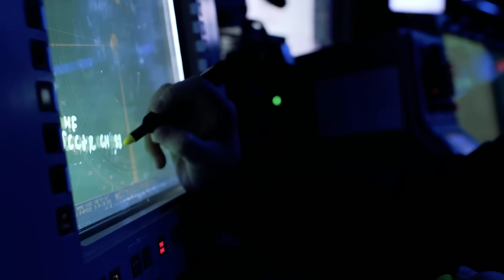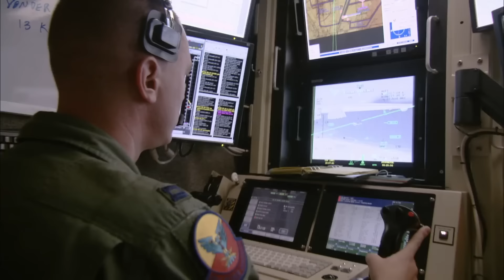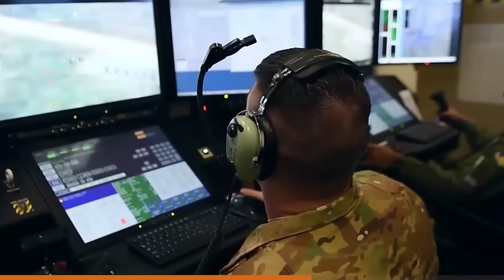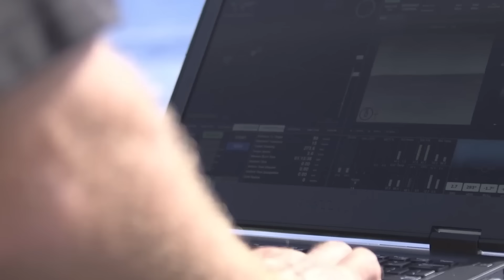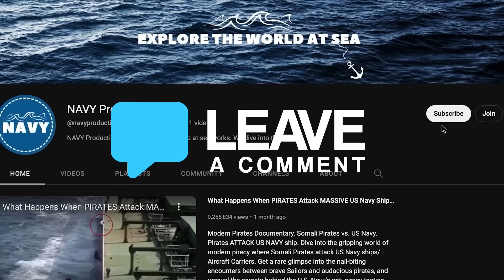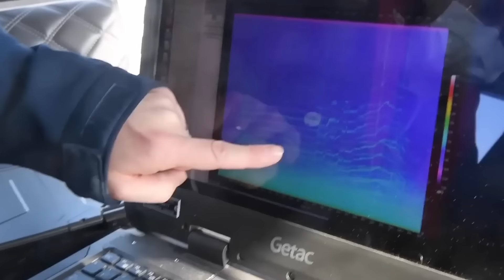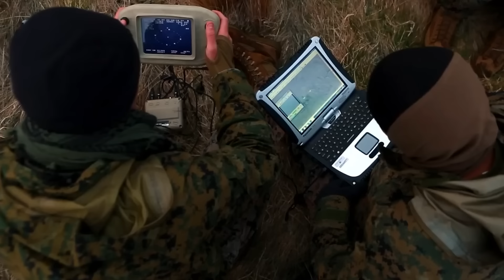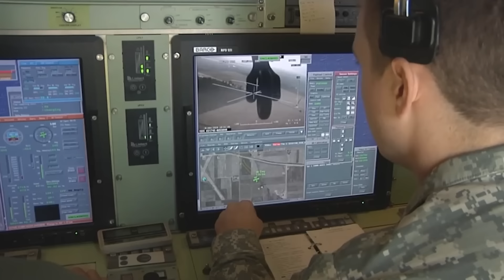US Navy REVEALS Unmanned Future Ships At Sea | Future Technology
The US Navy recently revealed some future unmanned maritime technology that has the potential to completely revolutionize warfare out in the ocean. Discover the future of maritime warfare with the latest revelations from the US Navy. Behind the scenes of the world's most powerful naval force are advanced technologies that had remained hidden until now.

As most of you must be aware by now, the field of technology has been witnessing remarkable progress in recent years, pushing the boundaries beyond what was once deemed possible. Our US Navy has successfully utilized its Littoral Combat Ships (LCS) as bases and command centers for some of their well-known unmanned systems such as unmanned surface vessels (USVs), unmanned underwater vehicles (UUVs), and unmanned aerial vehicles (UAVs), among others. By leveraging the LCS as a hub for unmanned systems, the US Navy has achieved greater situational awareness, improved intelligence gathering, and enhanced mission flexibility.
Another significant achievement is made by the AUKUS partners in creating a control system for drones. The collaboration among the United States, the United Kingdom and Australia seeks to develop a unified control system for UAVs that can be seamlessly integrated with naval operations. This control system aims to enhance the coordination and interoperability of UAVs across the three partner nations, allowing for joint missions and information sharing.